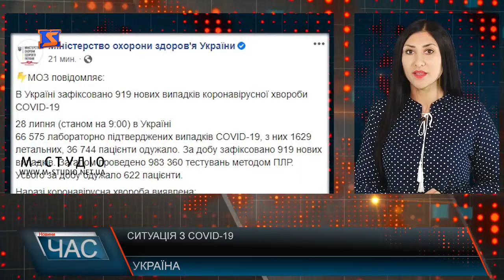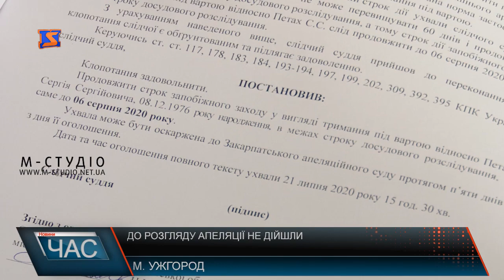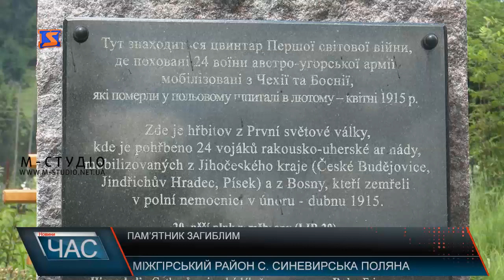Програма “ЧАС”. Hовини Закарпаття за 28 липня 2020 року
Апеляційна скарга. До розгляду не дійшли.
Не врожайний рік. Персики Чорної гори.
Робити добро легко. Благодійна акція.
Ніхто не забутий. Пам’ятник воїнам 1 світової .
На фініші. Реконструкція вулиці Анкудінова.
Ранець для першачка. Підготовка до школи.